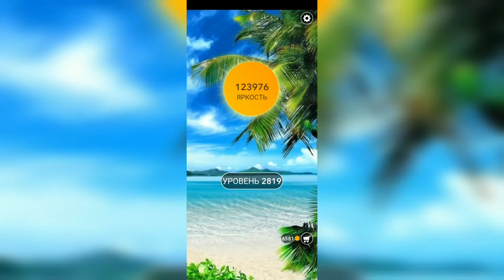Word / Слово Крест: Поиск русского кроссворда / Уровень 2819